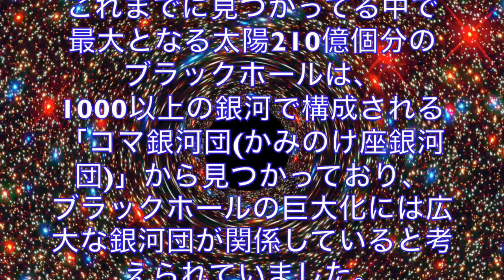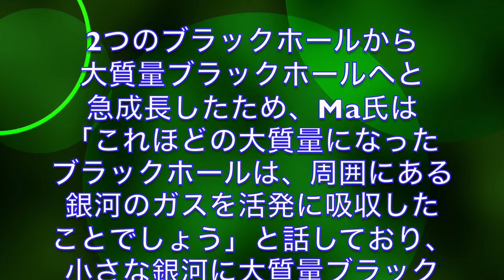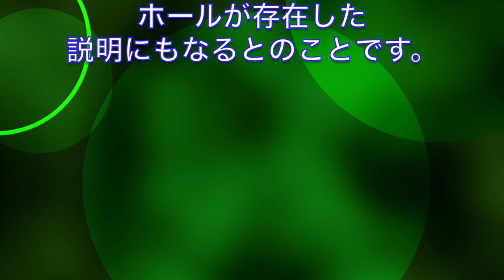【驚愕】宇宙が消えて行く！？ブラックホールが近づいている！？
小説「エッヂ」の世界が現実に！?
ブラックホールの発見があいついでいる。
この宇宙は消滅するか！?